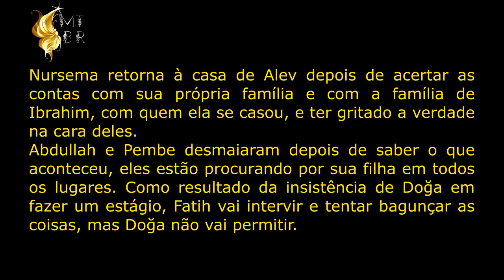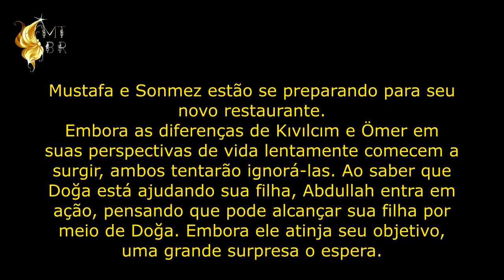ઈĭઉ Resumo Kızılcık Şerbeti - episódio 21 ઈĭઉ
Resumo do episódio que irá ao ar na Turquia no dia 31/03